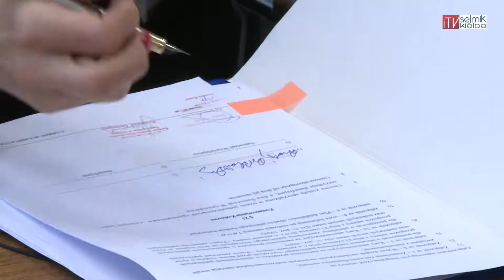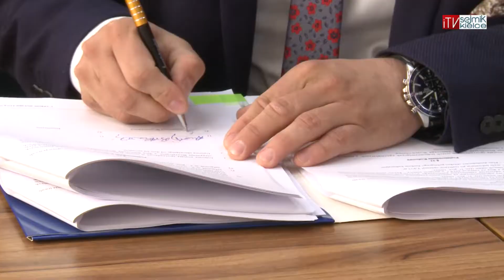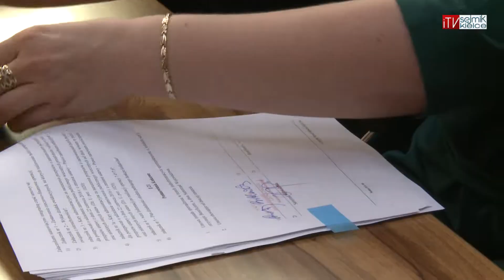Na modernizację wiejskich ośrodków kultury